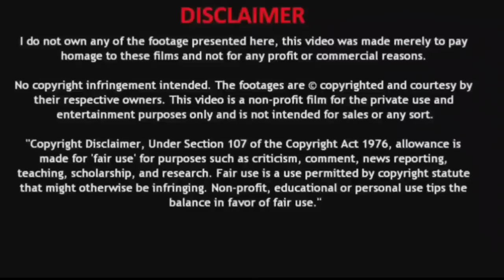Book of Esper Episode 320 part 1 in Hindi/ Book of Ep 320 / Chapter 438 / True Illusion.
Book-of_Esper_chapter_438
Book-of-Esper-explain in-hindi